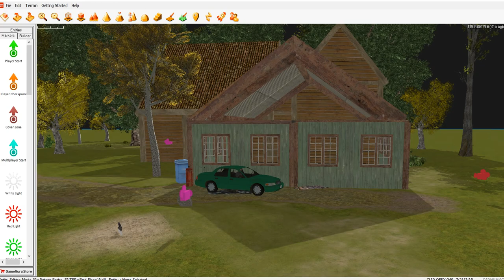Game Guru - Director Studio v1.6 Showcase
Got a project your working on and need skillful remote support? Try Fiverr!